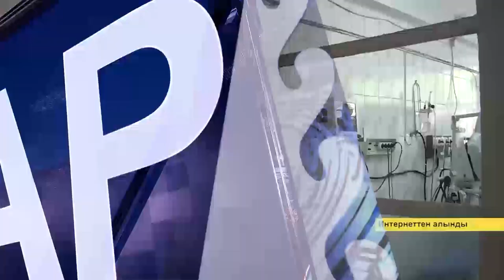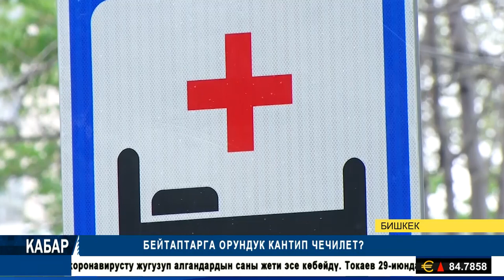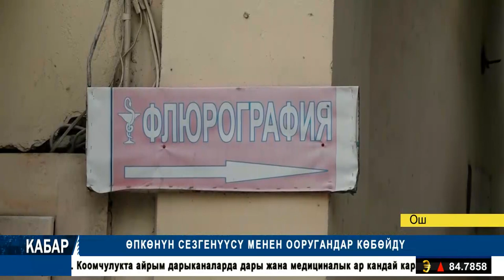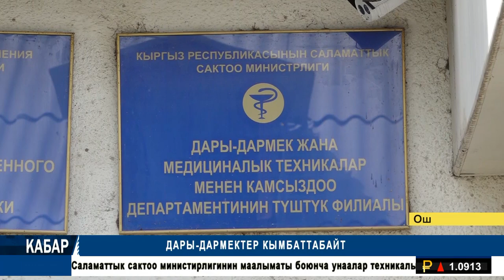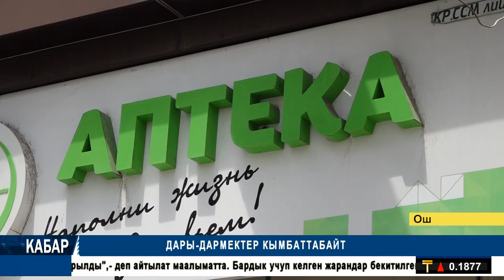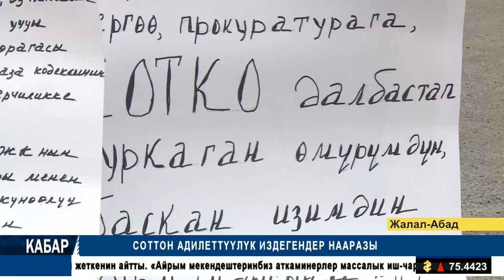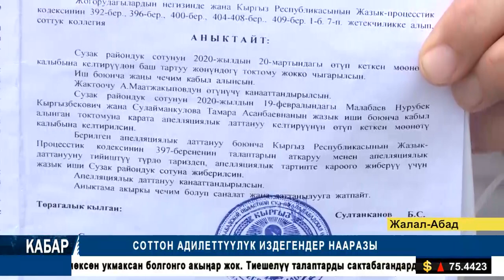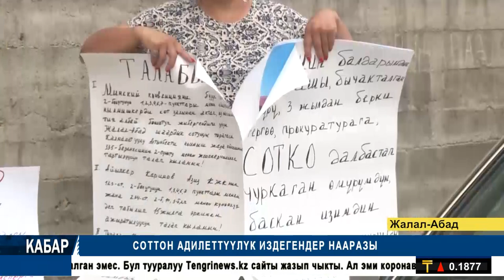БИР СУТКАДА 7 АДАМ ИЛДЕТТЕН КАЗА БОЛДУ \\ БЕЙТАПТАРГА ОРУНДУК КАНТИП ЧЕЧИЛЕТ?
БЕЙТАПТАРГА ОРУНДУК КАНТИП ЧЕЧИЛЕТ?